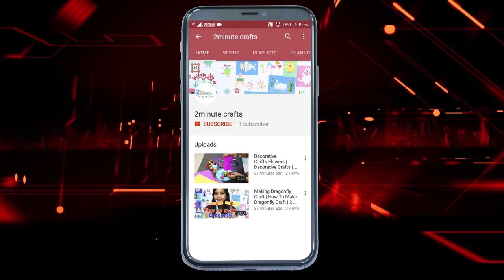Art and Craft | Sunflower Crafts | Start Solar | 2minutecrafts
This channel is made to enhance the creativity of the children to make them efficient in  art and craft.
Motive of this channel is to provide scholarship to creative children.
Spread this information in your surroundings so that all creative children could get utmost benefit of this scholarship program.
Winner children will get one year school fee as a scholarship.*
So Don’t wait pick your Phones/cameras, Prepare and forward
your videos by whatsapp on this number 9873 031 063.
Hello Friends,
I am from Start Solar, We promise to give one year scholarship on behalf of 2-minutescrafts.com